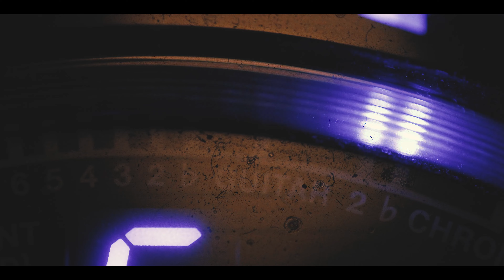NOUGAT - あいはなけなし (4K Ultra HD Official Video)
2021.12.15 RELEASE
NOUGAT "40 MINUTE MEDITATION"

[track list]
01. NOTHING
02. あいはなけなし
03. 行かないで
04. DOUBT
05. SWEATER
06. EDELWEISS
07. 白紙になる
08. DIFFERENCE
09. なれない
10. I FEEL SO SAD

きれいに満たして つまりは
言うのを貶して
いつも呼吸はひとりで
どうかした？って

三千回目の妄想は壊れて
ウインクを交わして
過ごしてくレディオ

あいは なけなしのままで いるような
あいは なけなしのままで いるの

きれいに満たして 暮らしは
You know/You said
憂いに着たんだ
唄ってる 哀のサンデー

あいは なけなしの、

NOUGAT:
Suguruguruguru
Ryota Yamaura
Kanako
Hayatoooof